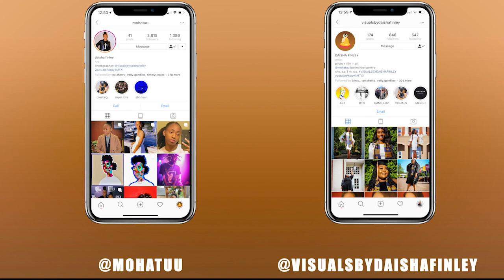Acrylic Painting Time Lapse | Earl Sweatshirt (Prod. by JPEG)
Materials:
12 in x12 in Studio 71 Traditional Canvas
Liquitex Basics Acrylic Color Set

Music produced by JPEG